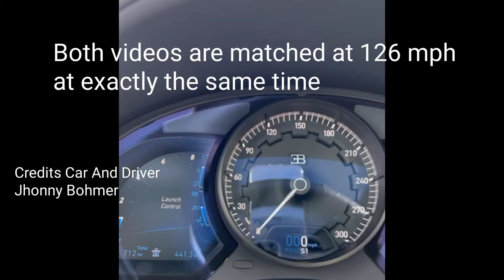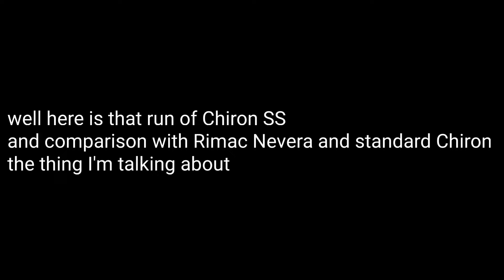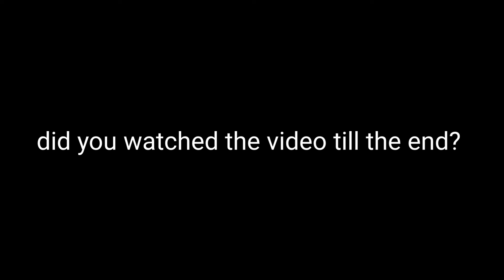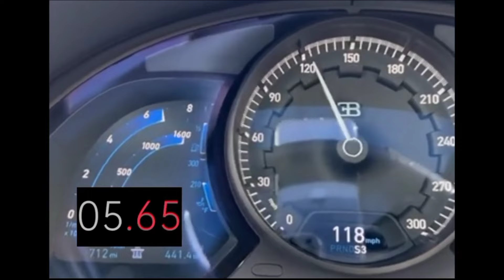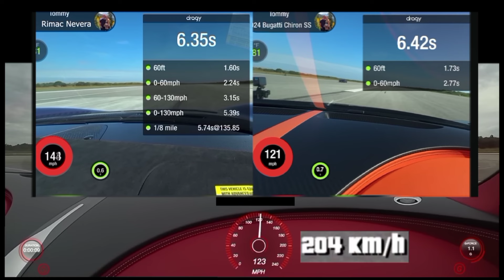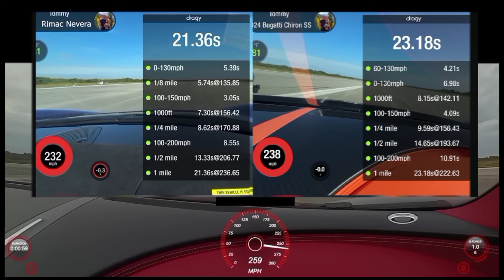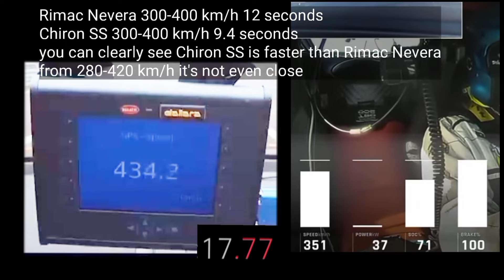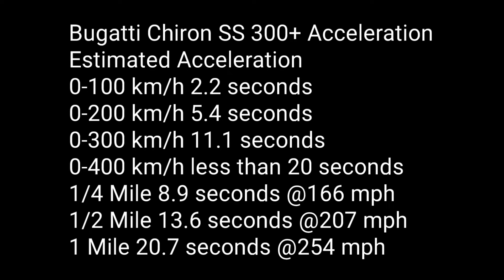Bugatti Chiron Vs Chiron SuperSport Vs Rimac Nevera Which car is faster?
Which car is faster Rimac Nevera or Standard Bugatti Chiron or Chiron SuperSport or Chiron SS 300+ I wanted to include every detail in this video
we put them side by side to see which one has better acceleration and which one is quicker or faster
this video is acceleration comparison of Rimac Nevera Bugatti Chiron and Chiron SuperSport
to see which one is actually the Quickest

1579 HP 1600 NM 1995 KG

Bugatti Chiron
1500 HP 1500 NM 1995 KG

Bugatti Chiron SS 300+
1600 HP 1600 NM 1978 KG

Rimac Nevera
1914 HP 2300 NM 2300 KG

0:00 Chiron Vs Chiron SuperSport
0:56 Why Chiron SS was slower than Normal Chiron
1:38 0-400 km/h Chiron vs Rimac Nevera Vs Chiron SS
4:05 conclusion
5:15 Chiron SS Quickest 0-400 km/h Acceleration
7:23 The Truth
7:38 The Haters Who did hate comments about me
7:58 The Proofs how fast Chiron SuperSport actually is